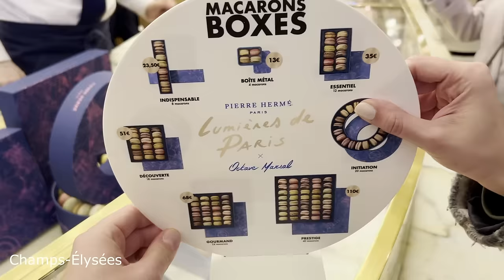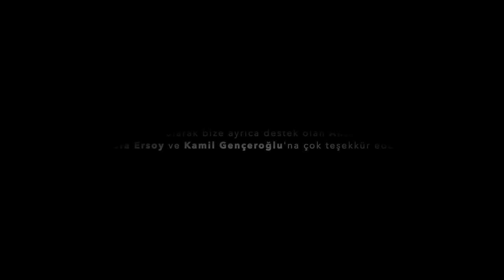Paris Hayal Kırıklığı Mı?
Kimileri Paris'e hayran kalırken, kimileri bu şehirden büyük bir hayal kırıklığı ile ayrılıyor. Biz Paris'te 3 Gün geçirdik ve hem bu şehir hakkındaki fikirlerimizi hem de gezilecek yerleri size bu videoda anlattık. İyi seyirler.

0:00 Paris giriş
0:30 Eyfel Kulesi
2:13 Palais de Chaillot
3:34 Ev Fiyatları
3:51 Zafer Takı
5:34 Şanzelize
7:14 Makaron
9:29 Concorde Meydanı
9:57 Metro
10:29 Falafel
10:54 Eyfel'de 1. Gün Sonu
11:22 2. Gün Kahvaltı
12:13 Louvre Müzesi
14:19 Tuileries Bahçesi
15:17 Montmartre
19:38 Christmas Market
21:47 Versay Sarayı
29:43 Versay- Paris Metro
30:15 Notre Dame
31:44 Sainte Şapeli
32:40 Paris Hakkındaki Fikirlerimiz
36:23 Teşekkür